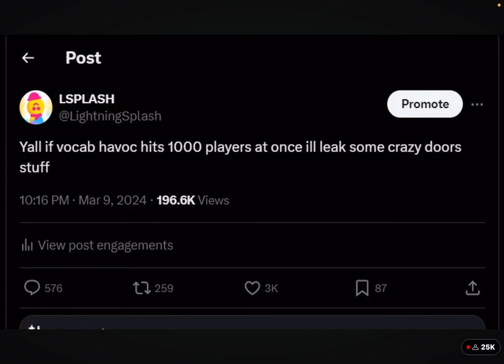REACTING TO THE DOORS FLOOR 2 SNEAK PEAK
I don’t wanna make a thumbnail